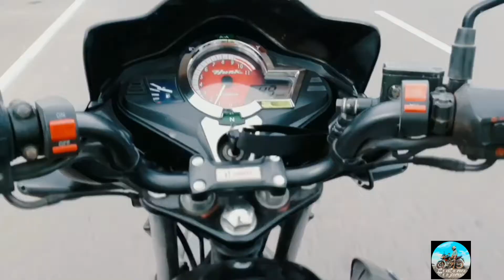DHAKA TO FARIDPUR||MOTOVLOG||OVI RAHMAN VLOGS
Amazing place